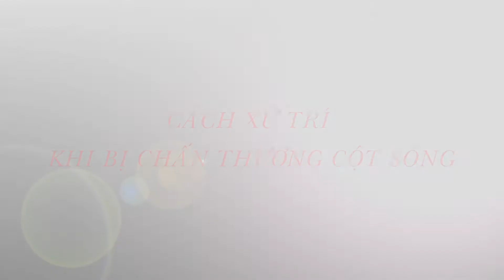CACH XU TRI KHI BI CHAN THUONG COT SONG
YTTV